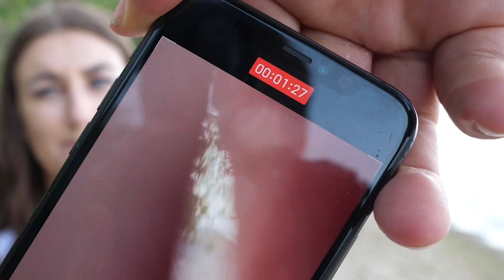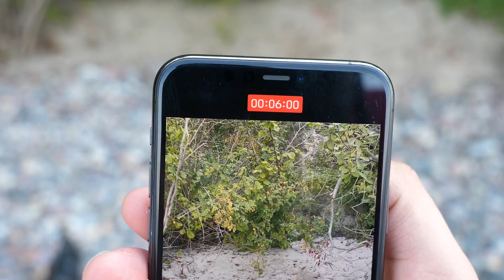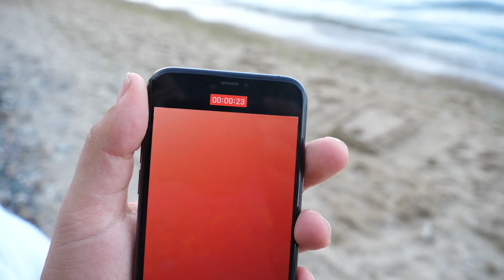KUPUJE JEJ WSZYSTKO, CO ZBUDUJE Z PIASKU! *zrobiła iPhone'a dla Mamy!!!*